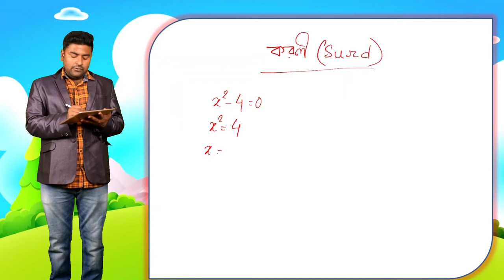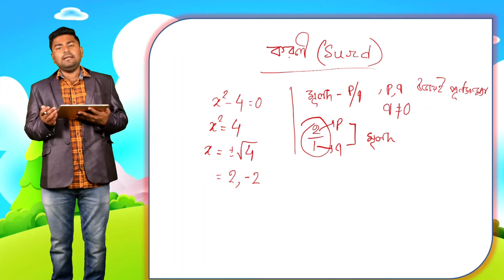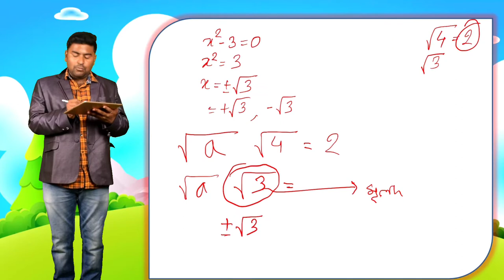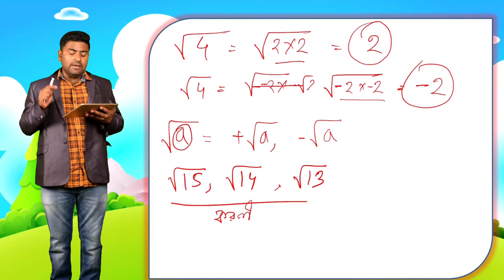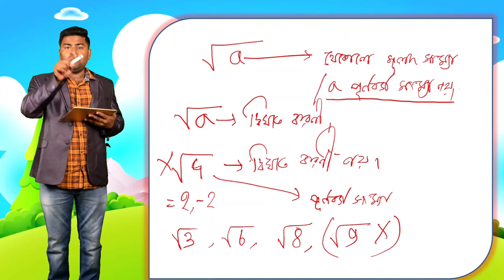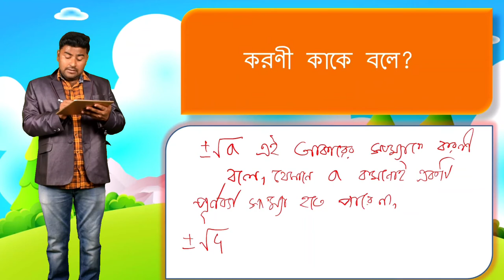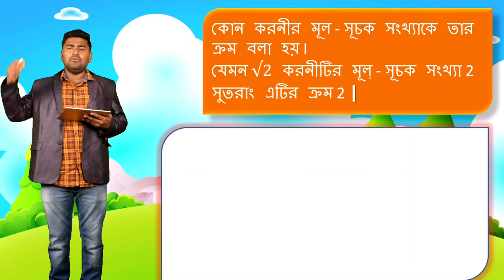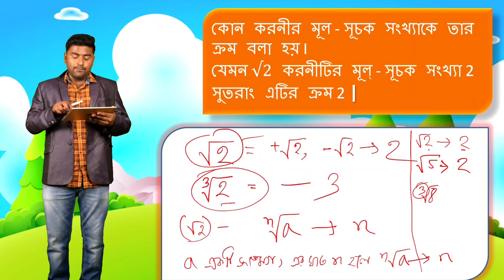দ্বিঘাত করণী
The whole Package at Rs 3000/Year.
Limited Seat.
We offer all the subject's audios, videos, notes, Mcq games, 5 marks notes, suggestions, etc.
Also Our Teachers available 24x7 to solve your doubts.
Eduanj.com, The First E-learning Platform for Bengali medium students.